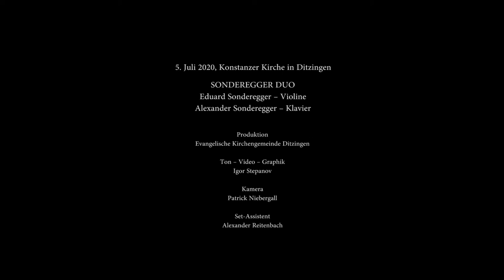SONDEREGGER DUO | César Franck - Sonate für Klavier und Violine in A-Dur, Allegretto poco mosso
Eduard Sonderegger - Violine
Alexander Sonderegger - Klavier

5. Juli 2020
Konstanzer Kirche in Ditzingen

Die Brüder Alexander und Eduard Sonderegger sind Preisträger des Stuttgarter Carl-Wendling-Wettbewerbs für Kammermusik und treten seit 20 Jahren als SONDEREGGER DUO zusammen auf. Die beiden Musiker übernehmen die berufliche Familientradition und widmen sich seit frühster Kindheit der Kammermusik für Violine und Klavier. Das Repertoire des SONDEREGGER DUOs besteht aus Werken verschiedener Epochen: von früher Klassik bis Moderne XX. und XXI. Jahrhunderts.

2019 folgte die Veröffentlichung der Debut-CD des SONDEREGGER DUOs mit Werken von Brahms, Szymanowski und Enesco, die von Gert Volker Dill-Stiftung unterstützt wurde. Seit 2019 wird das SONDEREGGER DUO weltweit durch Massa Konzertmanagement vertretet.

Zu den wichtigsten Auftritten des SONDEREGGER DUOs gehören die Aufführung des Doppelkonzertes von Mendelssohn-Bartholdy mit dem Orchester «Sinfonietta Lentua» in der Lentua-Hall der Stadt Kuhmo/Finnland, Kammermusikabend im Maison Heinrich Heine in Paris und mehrere gemeinsame Konzertaufführungen mit dem Philharmonischen Sinfonieorchester der Stadt Murmansk/Russland. 2016 und 2018 trat das SONDEREGGER DUO im Rahmen des «Rising Stars!» Festival in Stuttgart auf.

Die beiden Brüder schlossen das Konzertexamen Studium an der Staatlichen Hochschule für Musik und Darstellende Kunst Stuttgart mit Auszeichnung ab. Als Kammermusikpartner wurden Alexander und Eduard Sonderegger von mehreren bedeutenden Musikern beraten, wie z. B. von Anke Dill, Gerhard Schulz, Christine Busch, Stefan Fehlandt, Péter Nagy, Shoshana Rudiakov, Florian Wiek, Claudio Bohorquez, Conradin Brotbek, Ralf Gothóni and Kirill Gerstein.

Neben seiner Tätigkeit als Konzertmeister am Theater Ulm tritt Eduard Sonderegger regelmäßig als Solist auf. Der Pianist Alexander Sonderegger unterrichtet Klavier an der Staatlichen Hochschule für Musik und Darstellende Kunst Stuttgart und ist Preisträger von mehreren Klavierwettbewerbe in Frankreich, Italien, Spanien, Deutschland, Tschechische Republik und USA.

Gefördert von Helga-Drews-Stiftung, debütiert das SONDEREGGER DUO im Juni 2021 im Gasteig München.